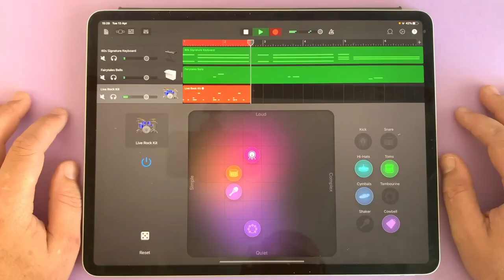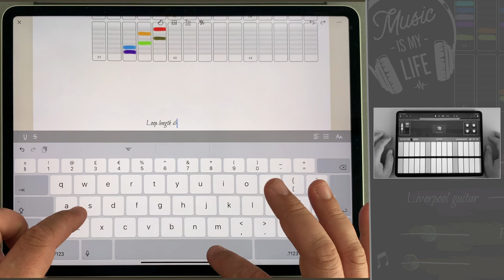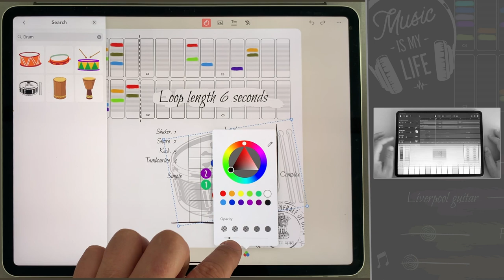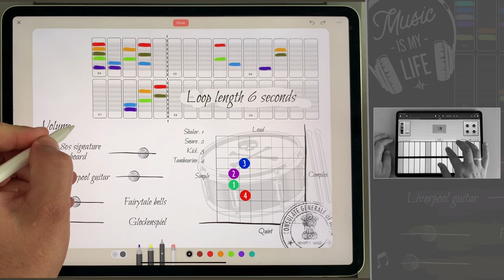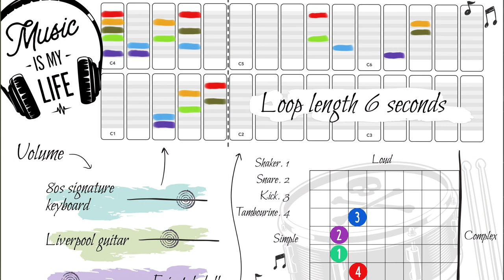Create a Garage Band Music Diary with Zinnia | Digital Journal & Planner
Create an incredible diary in our digital journaling and diary app. Follow along and be sure to check our entire Zinnia Journal and Planner playlist! Grab your ipad and dig in

⨭ 𝐀𝐛𝐨𝐮𝐭 𝐏𝐢𝐱𝐢𝐭𝐞
We believe creativity is essential for personal well-being. Our goal is to spark and support natural creativity.

⨭ 𝐙𝐢𝐧𝐧𝐚
Mindfulness has never been easier! Get into the healthy habit of recording your day, your goals, your priorities or special moments. Daily reminders keep you in the habit and on the road to a more mindful and organized self. And with support for popular journaling templates you can get right down to business with habit trackers, to-do lists, weekly logs and more.

Zinnia is the most creative way to document the things that matter most to you. Keep a diary. Create a collage. Schedule those important self-care moments and record meaningful day-to-day interactions with style and ease. Think creative journaling with a punch! Choose from dozens of professionally designed templates and get started with your visual diary now.

Express yourself like never before. Personalize your experience with quick and easy access to a vast library of washi tape, brushes, stickers and other decorative elements. Our collection includes inspiring designs from some of the most prolific and artistic journal makers around. Use your Apple Pencil for an even more organic journaling experience.

Make mistakes a thing of the past. Go ahead and explore different looks. Edit to your heart’s content, without the fear of a misstep. It’s your agenda. Copy. Paste. Undo. Redo. Erase. Group. And move. Adding new sections is a breeze.

Share your progress directly to Instagram, Pinterest, Facebook and other social networks. Or save your spread as a PDF, archive or share however you like. Ensure your journal is safe and sound with iCloud syncing.

With many updates planned for the near future, our initial release will include over 8 different tools for writing, painting, and editing (many from our award-winning app, Pigment), an unlimited color palette using our best-in-class color picker, and an artist-curated collection of fonts that work with our robust text editing system.

Share your work with PixiteApps​ ZinniaJournal​